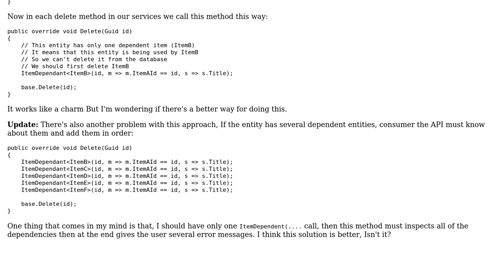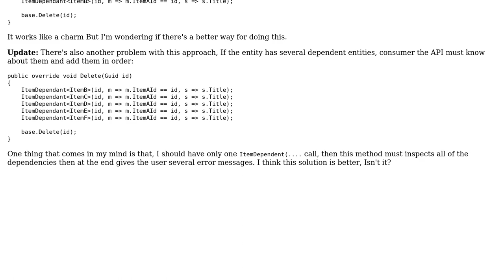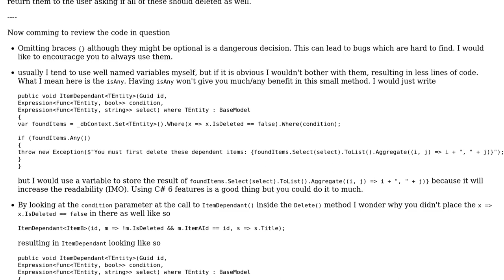Code Review: Generic method for checking database integrity on soft delete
With thanks & praise to God, and with thanks to the many people who have made this project possible! | Content (except music & images) licensed under CC BY-SA | Music | Images & others | With thanks to user Sirwan Afifi user Heslacher and the Stack Exchange Network Trademarks are property of their respective owners. You are responsible for your own actions.